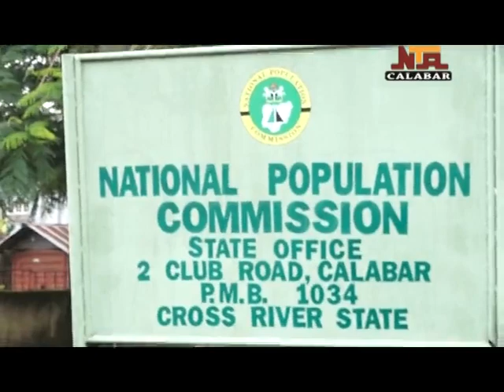NTA CALABAR NEWS 8TH JULY, 2022